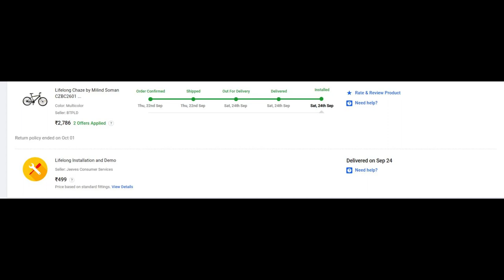Lifelong Chaze by Milind Soman CZBC2601 26 T Road Cycle | Buy cycle online | Papolin Videos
Lifelong Chaze by Milind Soman CZBC2601 26 T Road Cycle.

All Lifelong Chaze Road Cycle

Dark Horse Bicycle Atom Mudguard with Reflective Tape, Black-Blue Clip-on Front & Rear Fender.